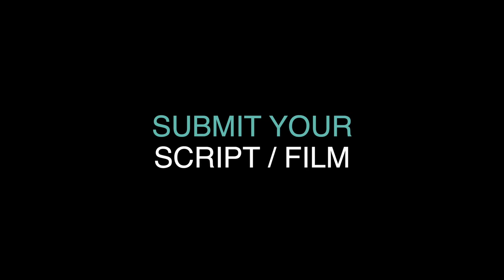Îinha Short Film, Audience Feedback June 2022 DOCUMENTARY Film Festival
Directed by Jessie Knierim
For Jason Reed, salmon are synonymous with life. He has grown up on the banks of California’s Klamath River where the Karuk Tribe have depended on these salmon since time immemorial. But in recent years, nearly all the salmon have stopped returning to the river to spawn. To save the salmon and his cultural identity, Jason is turning to natural inspiration – the beaver. Historically, the pools created by beaver dams have provided lifesaving refuge to salmon before they venture out to the ocean. But beavers have been wiped out by hunting and due to California law, the Karuk people are forbidden from reintroducing beavers to their land. So Jason and his colleagues are working on a plan to save the salmon and attract beaver back to the area – they’re building dams themselves. If he succeeds, Jason will not only save the fate of the salmon, but the fate of his tribe.